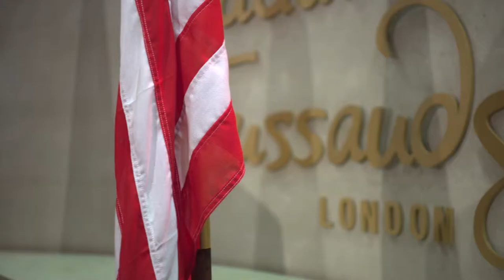President Trump Visits Madame Tussauds (Official)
AUDIO ANIMATRONIC FIGURE OF PRESIDENT DONALD TRUMP WILL TAKE UP A TWO-WEEK RESIDENCY IN MADAME TUSSAUDS LONDON
19 October 2018. Madame Tussauds London has today announced the arrival of a very high-profile guest who will be a resident in the attraction for a two-week flying visit over October half-term. Confirming that this is not fake news, the attraction unveiled ‘President Trump Will Take Your Questions’ a new audio animatronic figure of Donald Trump that is ready and waiting to meet and greet the UK public.